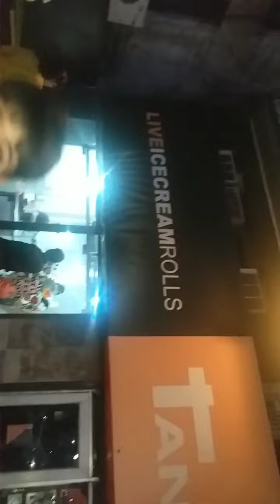Live ice cream roll | In a Prayagraj City